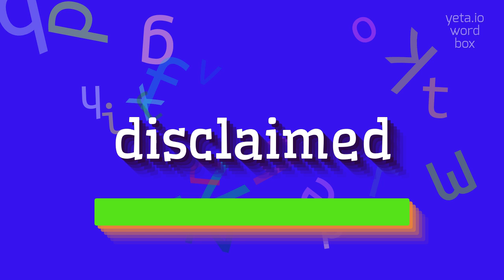How to say "disclaimed"! (High Quality Voices)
Watch in this video how to say and pronounce "disclaimed"!